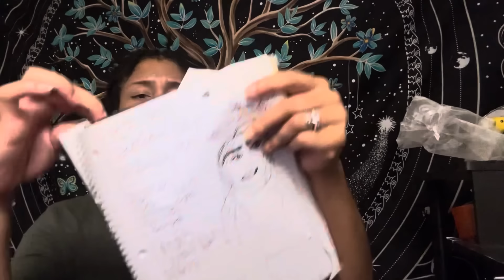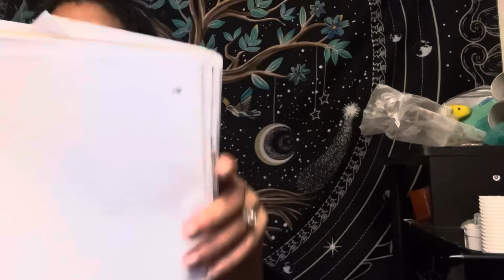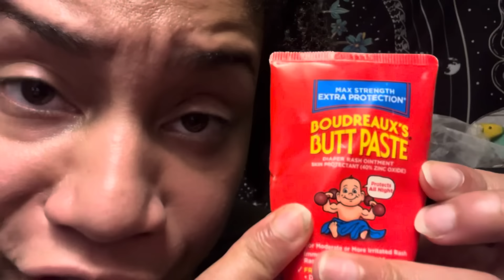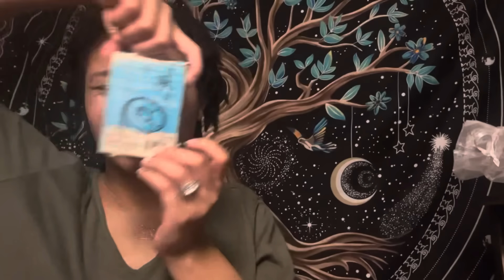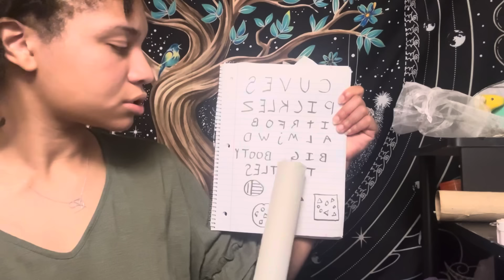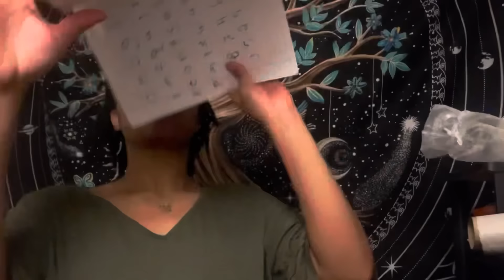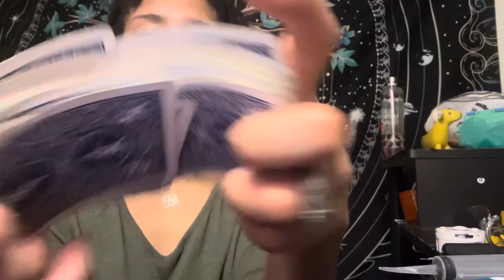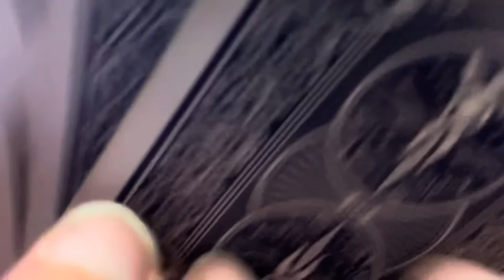ASMR - Guess The Roleplay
New ASMR: Monday, Wednesday, Friday

Backup tiktok: sjiadyasmring
(LIVESTREAMS)

✨FAMILY VLOGS

-5 min requests are $7, 10 min requests are $15, 20 min is $50.